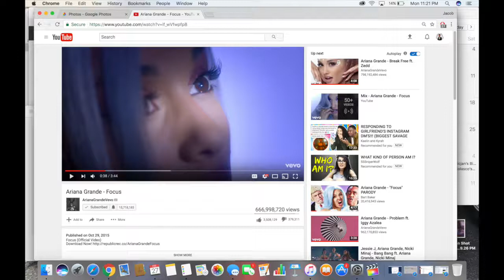ARIANA GRANDES IN THE ILLUMINATI?!?!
Ariana Grande Illuminati